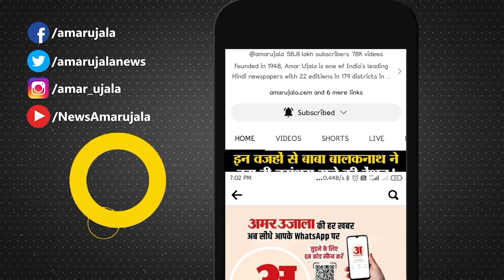Weather Forecast 21 January 2024: देखिए क्या है आपके यहां मौसम का हाल | Amar Ujala